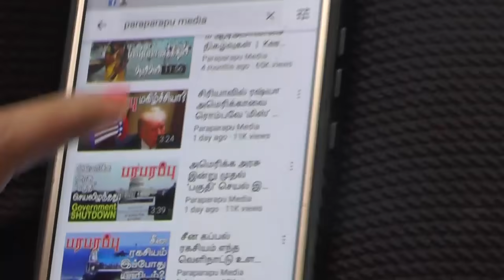வடக்கு ஆப்கானில் இஸ்மாயில் கான் ஜெயிப்பாரா? Will Ismail Khan win? | பரபரப்பு உலக செய்திகள்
Didn't we say in the video we posted today on the Paraparapu media YouTube channel that the Northern Alliance was formed in 1996 to oppose the Taliban? Initially, leaders from three different backgrounds were interested. One of them is Mohammad Ismail Khan. The other two, Ahmad Shah Massoud, Karim Khalili. Karim Khalili is now in Afghan politics. He is the chairman of the Afghan High Peace Council.